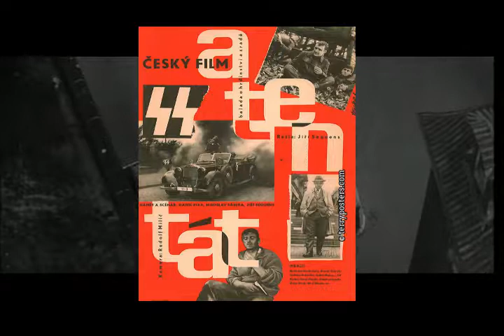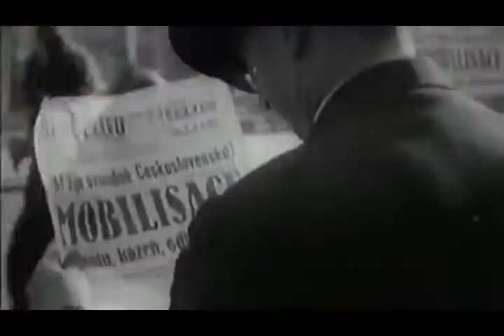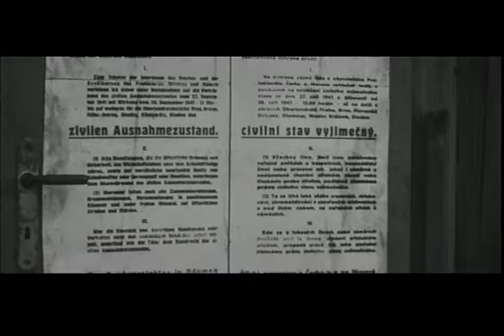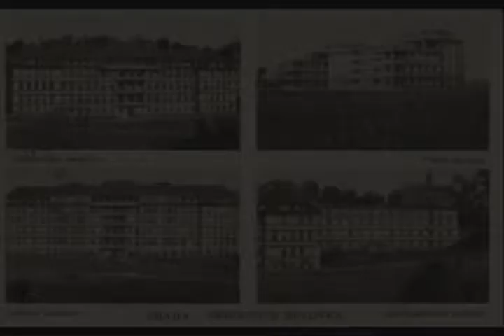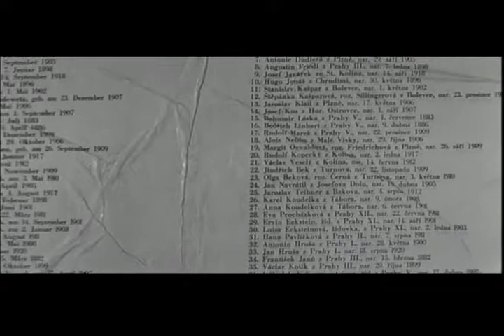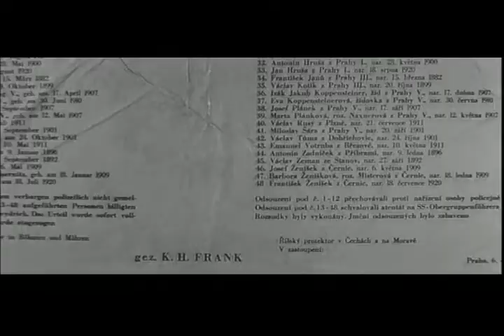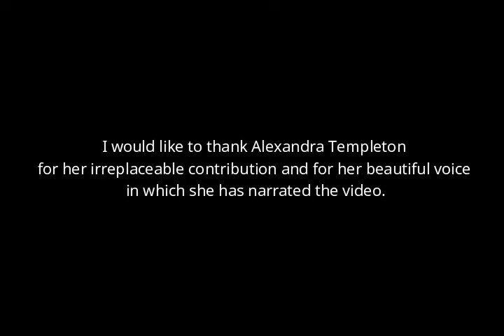Anatomy of the attack on Heydrich and The assassination movie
Video describes attack on Heydrich and subsequent movies on the subject